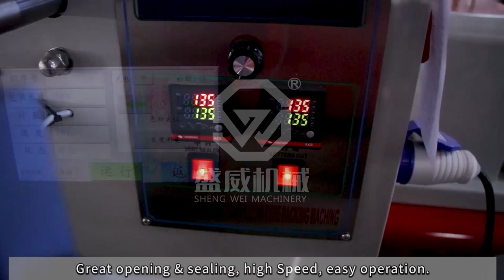Full Automatic Pillow Candy Packing Machine—Shengwei SW-1000A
🔹 Application: This packaging machine is ideal for a wide range of candy shapes, including square, spherical, wafer, cylindrical, button, oval, and various other special shapes.

🔹 Specifications:
Packing product size:
Length (L): 10-50mm
Width (W): 10-30mm
Height (H): 4-25mm
Packing speed: 50-500 bags/min
Roll film width: 50-160mm
Gross weight: Approximately 720kg
Dimensions: L3850xW1300xH1600mm
Voltage: 220V 50/60Hz
Gross power: 3.7KW

🔹configuration：
Our packaging machine offers full automation with automatic feeding, material sending, printing of date, and installation of a double roll film structure. This unique feature allows for automatic film change without the need to stop the machine, saving both time and effort in the packaging process.